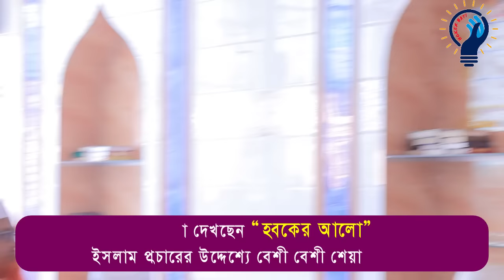০৫/০১/২০২৪ আজকের জুম্মা ~ ৭০ হাজার শিকলে আবদ্ধ জাহান্নাম ~ eliasur rahman Zihadi ~ জিহাদী জুম্মা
welcome to Hoker Bati (Islamic Media)
We create Islamic content such as Islamic songs, Islamic lectures, Islamic lectures, and interviews with Viad Huzur and we create and share Islamic content.

আপনাদের মাহফিল ভিডিও করতে যোগাযোগ করুন 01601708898
আমাদের চ্যানেলে আপনাকে স্বাগত জানাই

এই চ্যানেলে আপনারা ইসলামিক ভিডিও, ওয়াজ মাহফিল, ইসলামিক সংগীত, ইসলামিক আলোচনা তাফসিরুল কোরআন মাহফিল পাবেন। নিয়মিত ভিডিও পেতে আমাদের চ্যানেল কে সাবক্রাইব করুন । ইসলাম প্রচারে আমাদের কে সাহায্য করুন।

 আহলে সুন্নাত ওয়াল জামায়াত হক্কানী আলেমদের ওয়াজ
আপলোড দেয়া হয়,

ইসলামকে হাসির পাত্র বানানোর পিছনে কাদের হাত? মুফতী সাঈদ আহমেদ, কলরব Sayed Ahmed Kolorob New Waz 2023